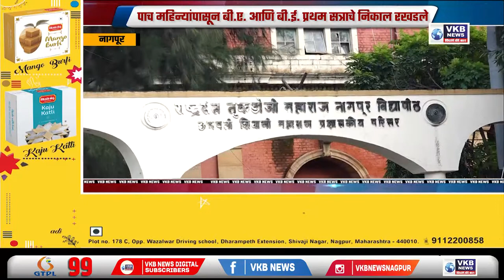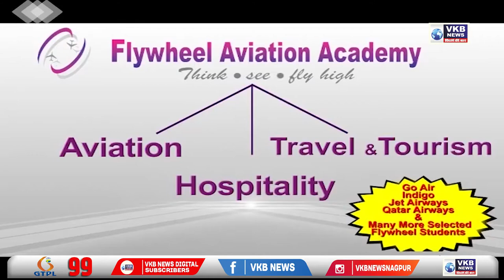नागपूर - दुसऱ्या सत्राचे प्रवेश देखील रखडले